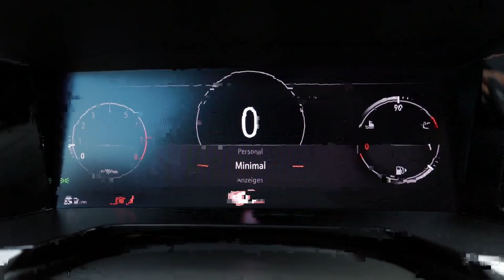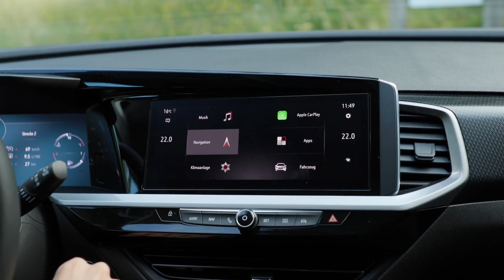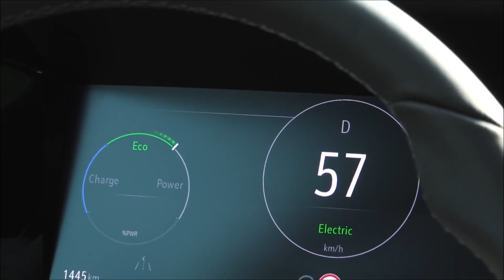YENİ OPEL GRANDLAND 2022 - TÜM DETAYLAR! - 1.5 BlueHDi - C-SUV'da 3008'den DAHA MI İYİ?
Yeni Opel Grandland. İlk kez piyasaya çıktığı 2017 yılından bu yana yüzbinlerce satarak C-SUV'da iddialı bir oyuncu olmayı başaran Grandland tamamen yenilendi! Yeni Grandland'e dair tüm detaylar videomuzda!

Opel Grandland, PSA Grubu bünyesinde EMP2 platformu üzerinde Peugeot 3008 ve 5008 ile aynı platform üzerinde üretiliyor. Önceki nesliyle Opel'in büyük çocuğu Insignia'ya oldukça benzeyen Grandland, yeni yüzüyle küçük kardeşi Mokka'yı andırıyor.

Özellikle standart olarak sunduğu güvenlik ve sürücü yardımcı özellikleriyle rakipleri karşısında avantajlı konuma geçen Grandland, tasarımıyla farklı olmak isteyenleri kendine davet ediyor.
Ön taraftaki vizör tasarımı ve 168 parçalı vision LED farları ile Yeni Grandland çok yakışıklı!

Motor seçeneklerinde de bir adet benzin bir adet dizel ve bir adet hibrit motoru kullanıcılara sunan Yeni Opel Grandland, verimlilik konusundaki iddiasını sürdürüyor.

Yeni Opel Grandland'e dair tüm detaylar Yeni Opel Grandland 2022 inceleme videomuzda! İyi Seyirler!

• YENİ MITSUBISHI ECLIPSE CROSS 2022 - TÜM DETAYLAR! - 1.5 MIVEC - DAHA UCUZU YOK! EN UCUZ C SUV!

• YENİ HYUNDAI BAYON 2021 - TÜM DETAYLAR! - 1.0 T-GDi - iMT ŞANZIMAN NEDİR? EN UCUZ YERLİ B SUV!